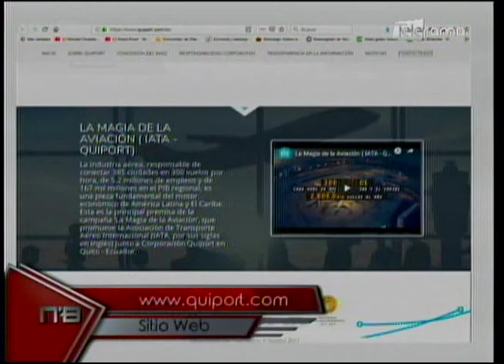Quiport inauguró nueva ruta Air France Quito - Paris